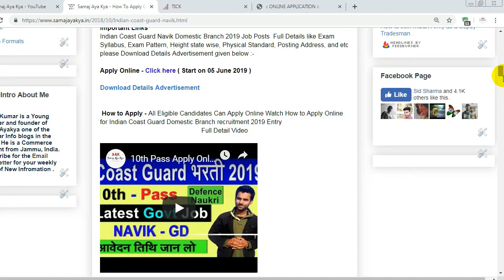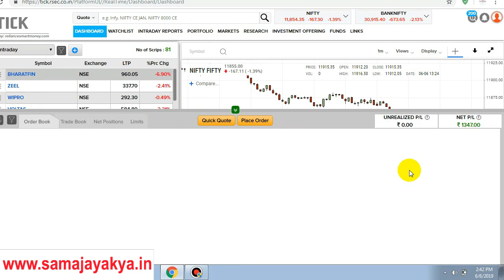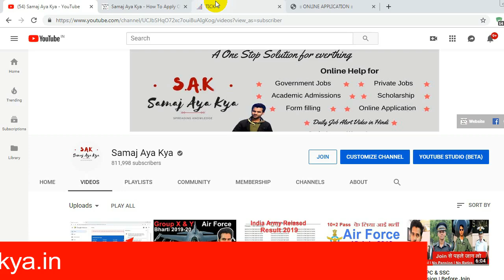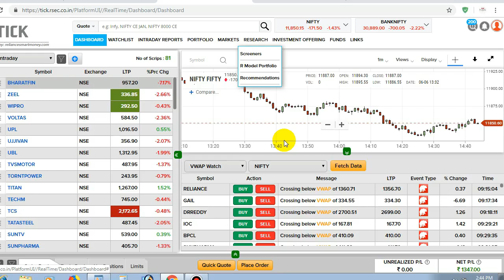10th Pass Navik DB Coast Guard Job 2019 Online Form Error Down Time Solution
10th Pass Navik DB Coast Guard Job 2019 Online Form Error Down Time Solution Full Detail & Apply